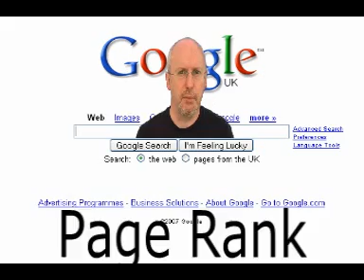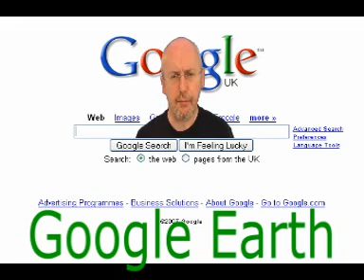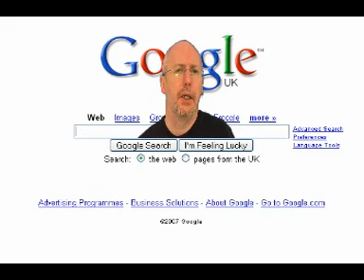Google it! Just what is Google?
Short demo video about Google for ITEC3001, The Internet, Computers & Society module at Nottingham Trent University (NTU).